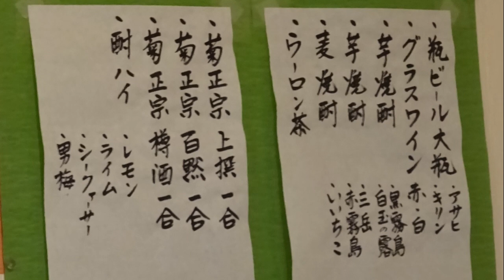まさか！阪急塚口に昼酒が出来る立ち飲みが有ったとは♬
酒肴処【おちょぼ】さん
☆基本情報☆
住　所：兵庫県尼崎市塚口本町1-4-1
定休日：日曜日・月2回土曜日
営業時間：13:00～22:00
1人での入り辛さ：★★☆☆☆（並）
食べログはこちら